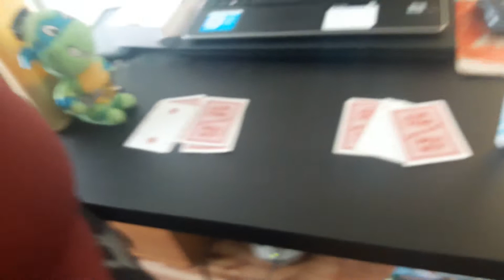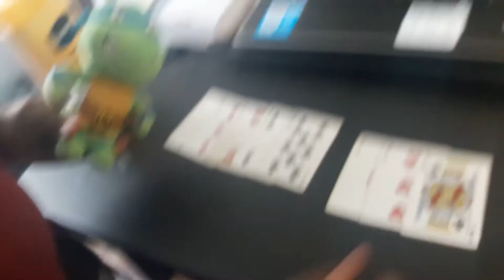Blackjack duel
Leo vs Teal
Requested by: chickenarecool